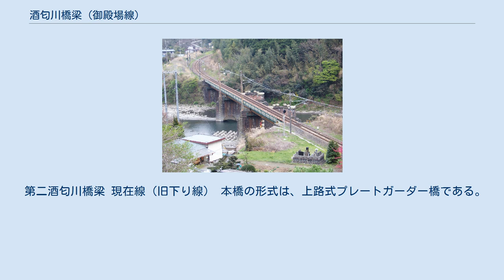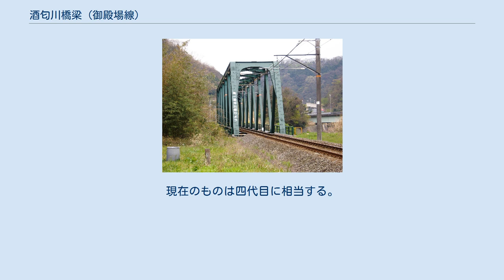酒匂川橋梁 (御殿場線)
酒匂川橋梁（さかわがわきょうりょう）は、神奈川県足柄上郡山北町の御殿場線山北駅から谷峨駅の間にあり、酒匂川に架かる鉄道橋である。
 下流側から第一酒匂川橋梁・第二酒匂川橋梁・第三酒匂川橋梁の3つの鉄道橋があるが、本項では一括して詳述する。
 第一酒匂川橋梁（隣接の橋から） 第一酒匂川橋梁（地上から） 現在線（旧下り線） 本橋の形式は、上路式プレートガーダー橋・単純下路平行弦ワーレントラス橋である。
現在のものは三代目に相当する。
 上り線（撤去済） 1901年に、上り線を増設する形で複線化された。
 第二酒匂川橋梁 現在線（旧下り線） 本橋の形式は、上路式プレートガーダー橋である。
 第三酒匂川橋梁 現在線（旧下り線） 本橋の形式は、国府津方が単純下路平行弦ワーレントラス橋、沼津方が下路曲弦プラットトラス橋と異なっている。
1972年の水害で当橋梁が流失した際に、他所からトラス構体を流用したためである。
現在のものは四代目に相当する。
 ロケ地 東宝SF特撮映画　地球防衛軍の作中　避難民が渡るシーンに使用